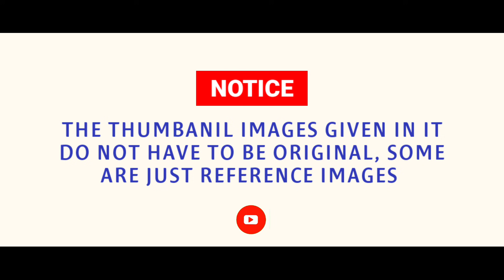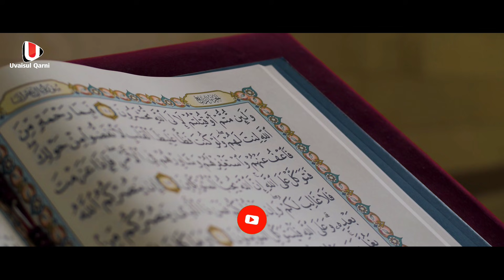കബർ മാറ്റാൻ വേണ്ടി തുറന്നവർ ഖബറിൽ നിന്നും പുറത്ത് വന്ന വസ്തുവിനെ കണ്ടു നാട്ടുകാർ മൊത്തം ഞെട്ടി പോയി